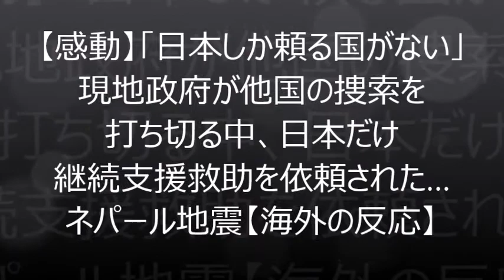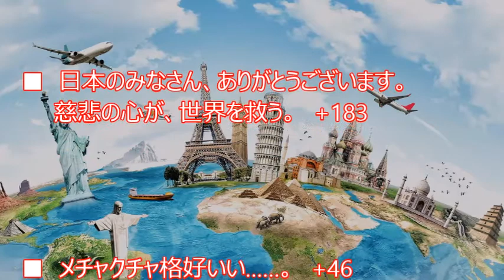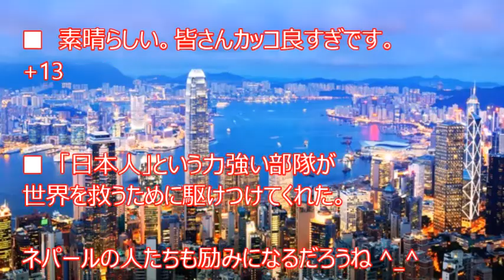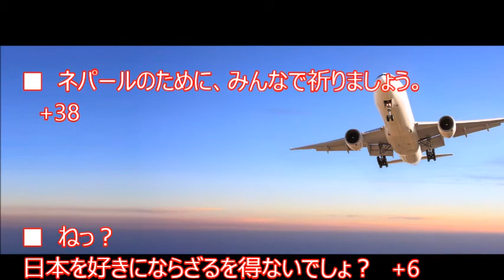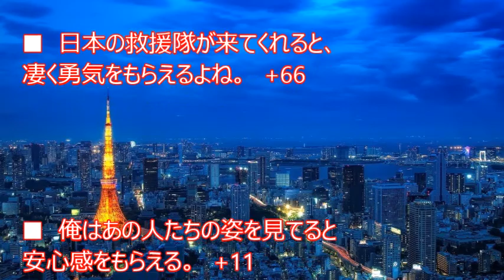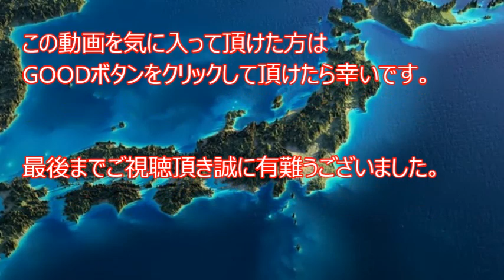【感動】「日本しか頼る国がない」日本が建てた学校だけ崩壊せず、現地政府が他国の捜索を打ち切る中、日本だけ継続支援救助を依頼された…ネパール地震【海外の反応】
詳細は動画で…

関連動画
韓国人？→中国人？→日本人？と外国人が順番に聞く理由…『なるほど…な』【海外が感動する日本の力】

【感動】黒人に対する日本人の対応が素晴らし過ぎた！「世界中で日本だけが我々を“人”として歓迎してくれた…」【海外の反応】

日本を下に見る海外…そこで、日本からの支援を辞めてみた結果ｗｗｗ【海外が感動する日本の力】

海外 感動 日本人サポーターの『恩返し』に香港全土が感動！「国民性の良さが表れるよね。これ以上無理ってくらい感動してる！」

海外の反応「日本人は化け物なんだ」日体大の集団行動に外国人が驚愕 オモロテレビ

万が一、それに該当する箇所がありましたらコメント欄に記載していただければ迅速に対処、又は、削除致します。
順次修正させていただきます事をご了承ください。何卒よろしくお願い致します。